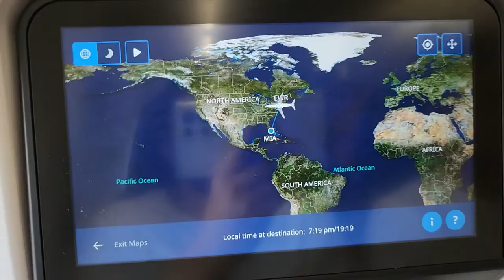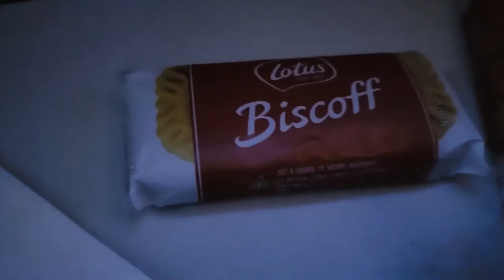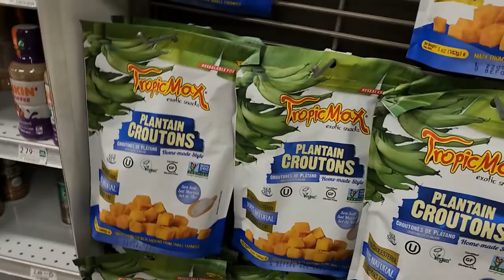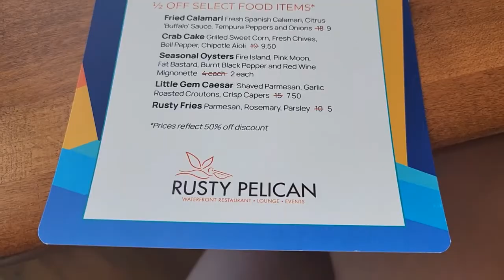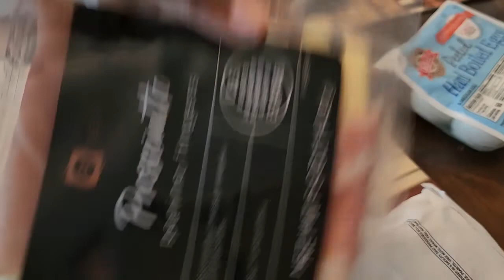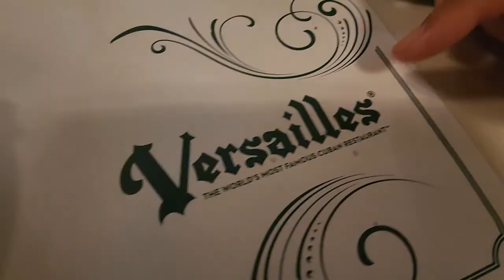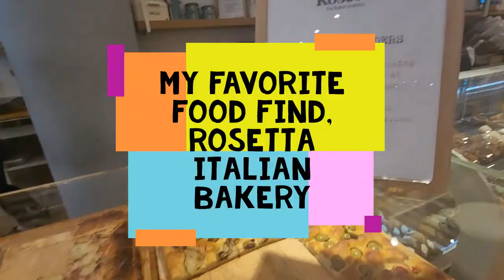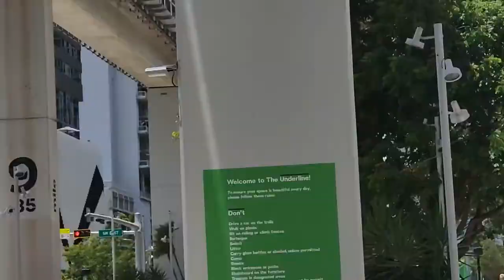Miami Vacation Vlog: July 19-24